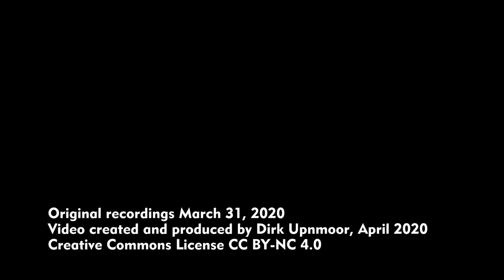Hamburg: Züge in Veddel/Georgswerder (Wilhelmsburger Reichsstraße) Reichsbahn-Power: 132, 155, V 100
Viele Züge auf der Bahnstrecke zwischen Hamburg Hauptbahnhof (Hbf) und Hamburg-Harburg. Wegen der Corona-Pandemie ist in Hamburg weniger Verkehr als sonst. Die Stadt ist allerdings nicht leer. Auf der Wilhelmsburger Reichsstraße (Bundesstraße B 75 in Richtung Süden) fahren jedoch deutlich weniger Autos als sonst. Gute Gelegenheit also, einmal an der Brücke über die Reichsstraße zu filmen – es herrscht hier deutlich weniger Autolärm.
Die Aufnahmen entstanden am 31. März mittags innerhalb einer Stunde. Wegen des einsetzenden Schneegrieselns habe ich dann abgebrochen, es hat sich zu viel Niederschlag auf dem Objektiv abgesetzt.

Einige Highlights:
00:07 6-achsige E-Lok der Baureihe EG mit Güterzug in Richtung Süden
01:42 Diesellok Ludmilla 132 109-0 der Leipziger Eisenbahn mit Kesselwagenzug
03:11 Noch eine EG mit einem Güterzug in Richtung Norden
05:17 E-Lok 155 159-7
07:42 Diesel-TRAXX Baureihe 246 der Start Unterelbe trifft E-TRAXX Baureihe 185 der Captrain
10:36 Diesellok Gravita Baureihe 261 kommt mit Güterzug über die Brücke von der Peutebahn
12:59 Diesellok 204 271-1 (ex-Reichsbahn V 100) mit leeren Tragwagen